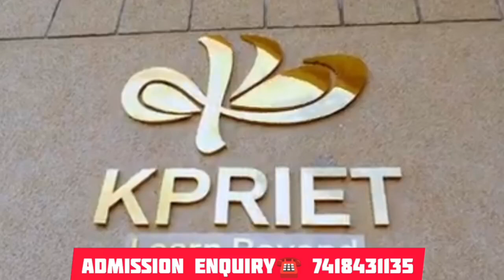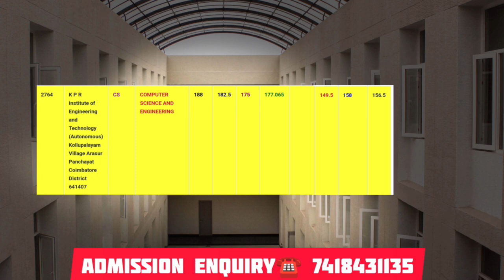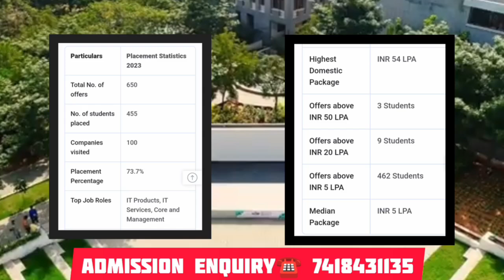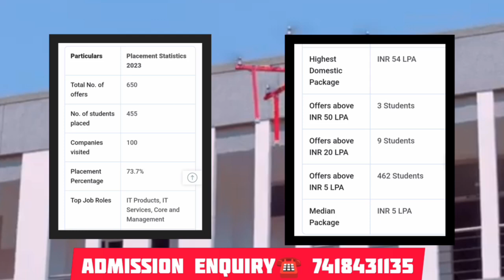KPR Institute of Engineering and Technology College Review |Placement|Tneacounselling|Tnea2024cutoff